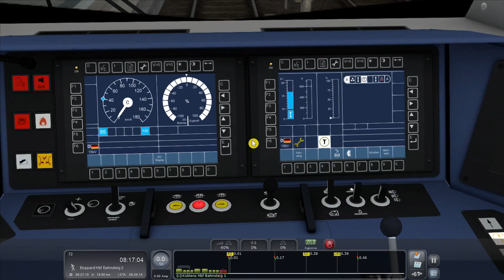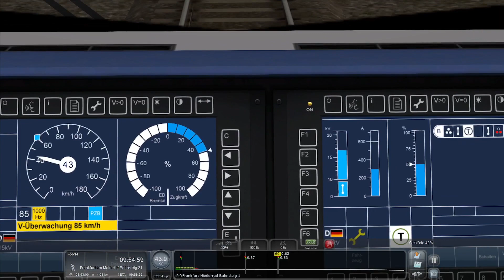Eisenbahnrundreise durch Deutschland (Teil 9) Heute: Koblenz-Frankfurt a.M.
Im 9.Teil fahren wir den Stadler Flirt 3 Triebzug als RE 2 von Koblenz nach Frankfurt a.M. Schaffen wir den Fahrplan?.